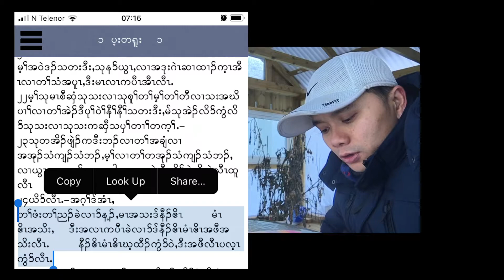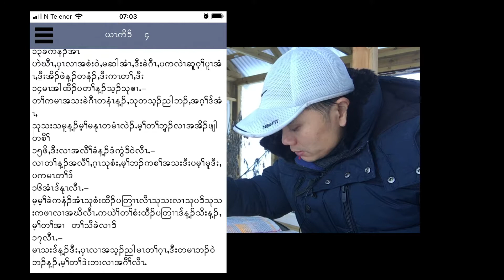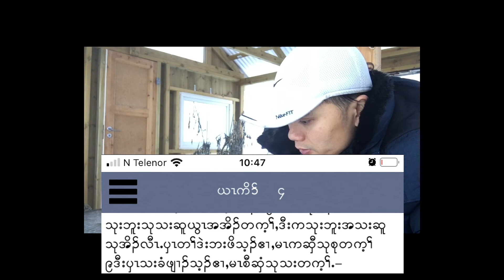Life Is Like A Vapor, Hei Ar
To my brothers and Sisters in Christ.